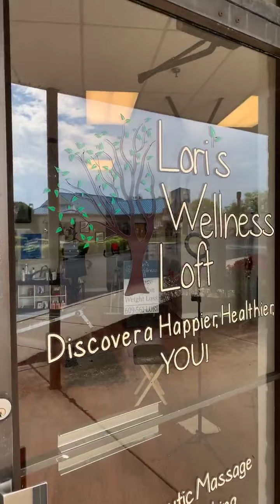Fun Friday Full body workout!